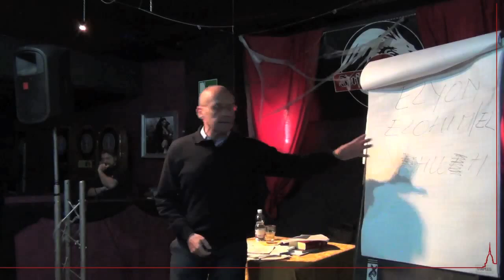Mauro Biglino 21/11/2013 Torino 11di13